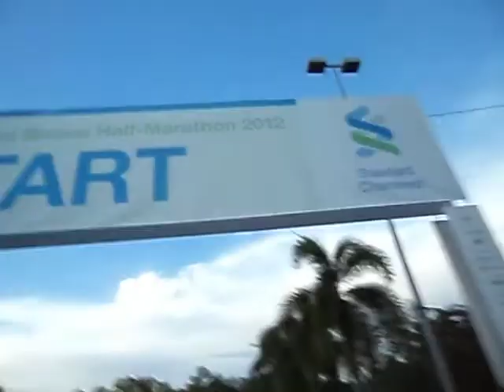5km Flag-off at SCB Half Marathon 2012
Running in my first 5km! Flag-off at the SCB Half Marathon on Sunday 8 April 2012, 6.45am.